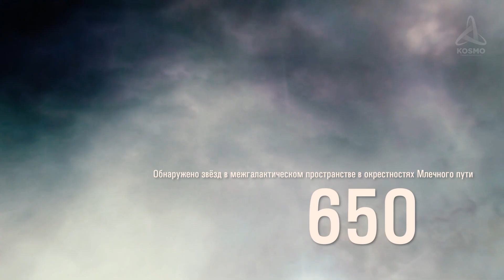ЧТО НАХОДИТСЯ ЗА ПРЕДЕЛАМИ МЛЕЧНОГО ПУТИ? МЕЖГАЛАКТИЧЕСКОЕ ПРОСТРАНСТВО